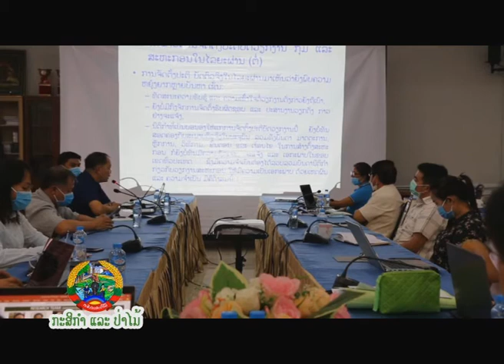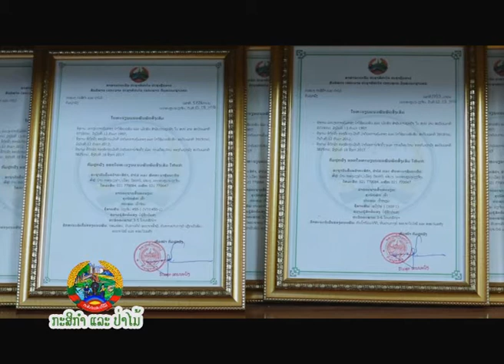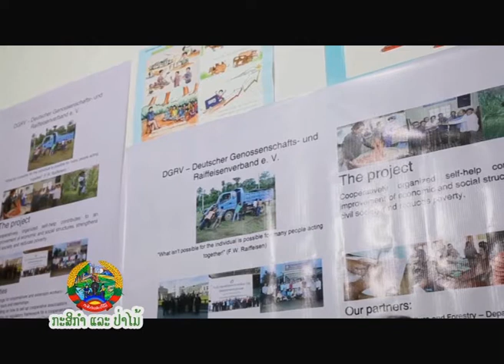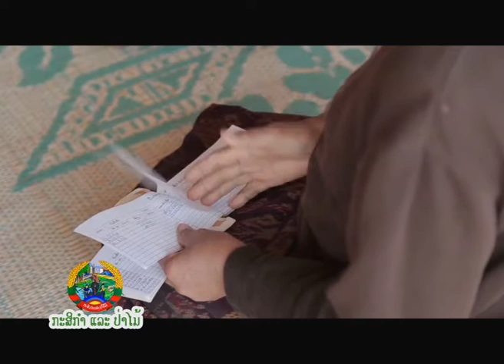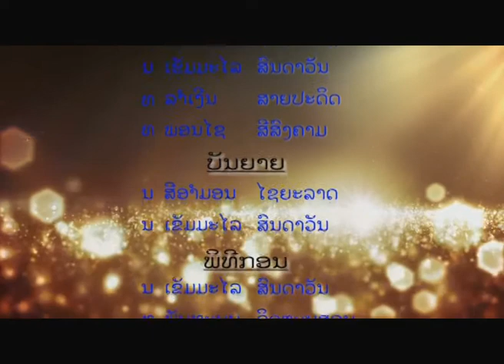ລາຍການກະສິກຳແລະປ່າໄມ້ອອກອາກາດຄັ້ງວັນທີ21-22-24/5/2020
ພາກທ່ຽງ ເວລາ 15:50 ໂມງ - 16:20 ໂມງ.
      ພາກເດິກ ເວລາ 22:20 ໂມງ - 22:50 ໂມງ.